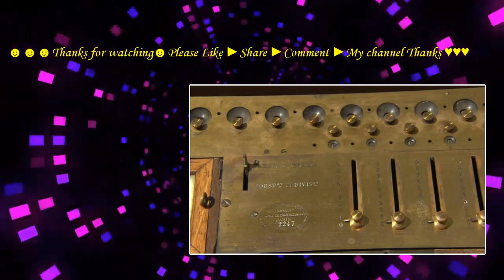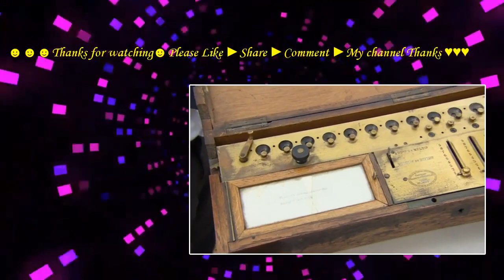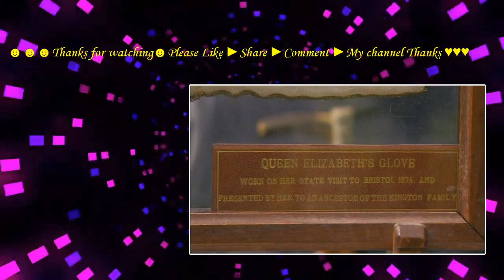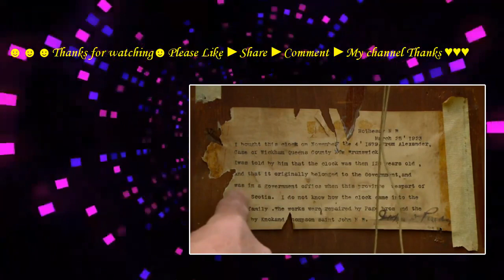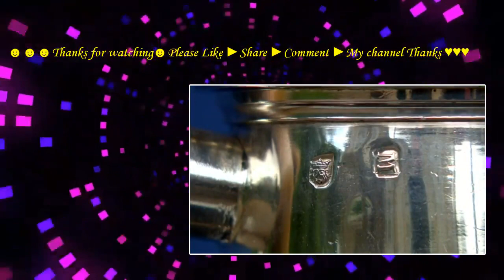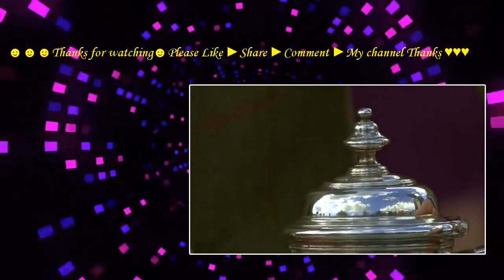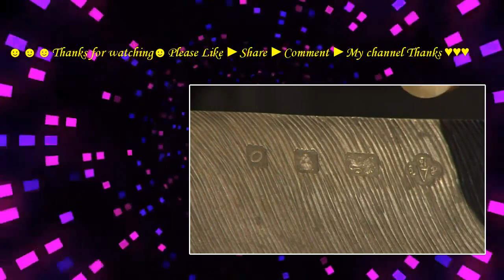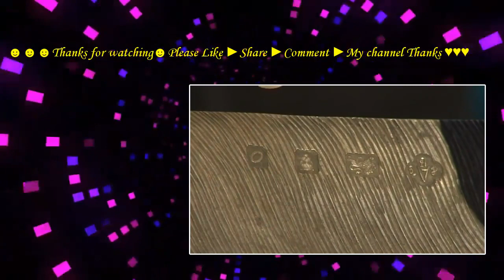Antiques Roadshow UK Polesden Lacey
Antiques Roadshow UK Polesden Lacey 2. Antiques Roadshow UK Polesden Lacey 2. Antiques Roadshow UK Polesden Lacey 2.

Antiques Roadshow UK Polesden Lacey. Antiques Roadshow UK Polesden Lacey. Antiques Roadshow UK Polesden Lacey.

Fiona Bruce and the Antiques Roadshow at Polesden Lacey in Great Bookham.

Antiques Roadshow (UK) S39E26 Caversham 2. Antiques Roadshow (UK) S39E26 Caversham 2. Antiques Roadshow (UK) S39E26 Caversham 2.

The Making Of The Antiques Road Show.